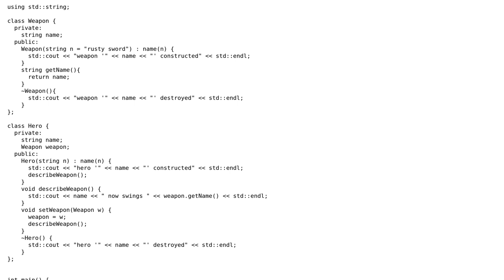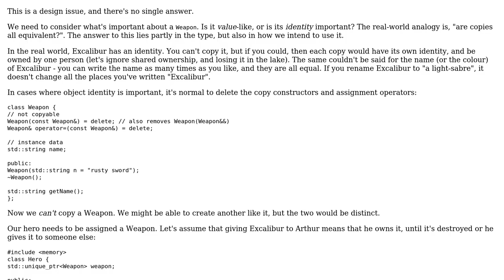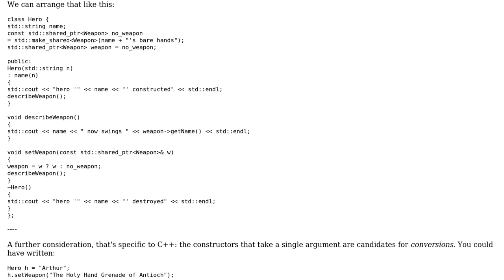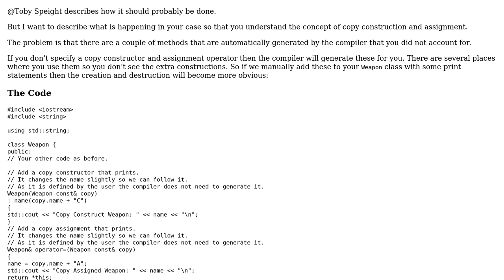Weapon and Hero classes (2 Solutions!!)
Weapon and Hero classes

With thanks & praise to God, and with thanks to the many people who have made this project possible! | Content (except music & images) licensed under CC BY-SA | Music | Images & others | With thanks to user Toby Speight user Michael Langbein user Martin York user Jamal and the Stack Exchange Network Trademarks are property of their respective owners. You are responsible for your own actions.